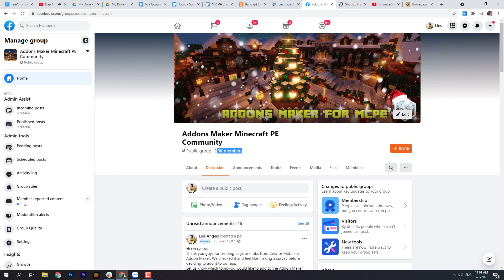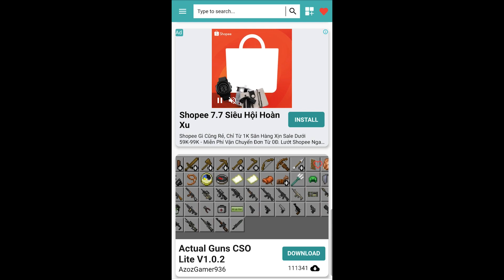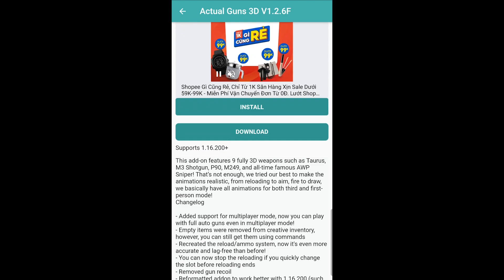GUNS MOD - WEAPONS ADDON FOR MINECRAFT PE | Collection popular guns mcpe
GUNS MOD - WEAPONS ADDON FOR MINECRAFT PE

Collection of the most popular Guns mod - new weapons addon for Minecraft Pe
GUNS MOD for MCPE (created by PA Mobile)
Hope everyone can try to download and play it. All of your feedback and rating will help us a lot during this period!!